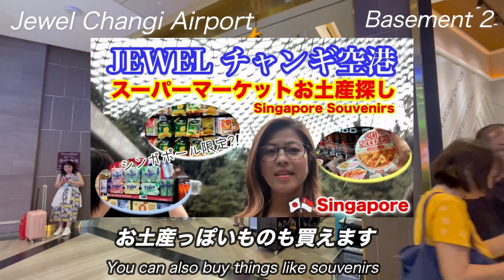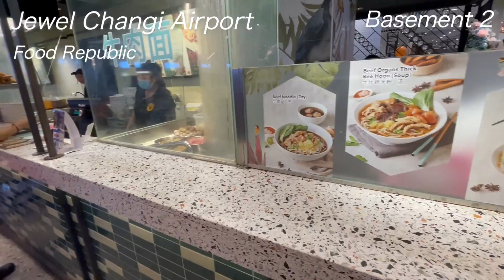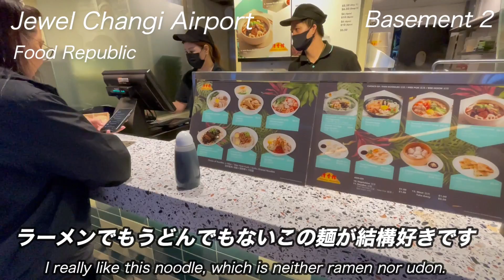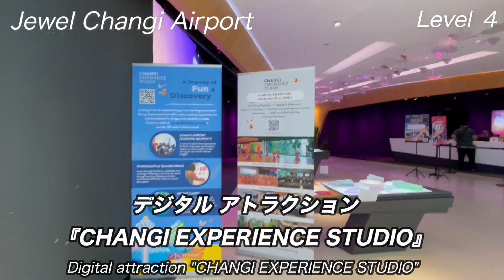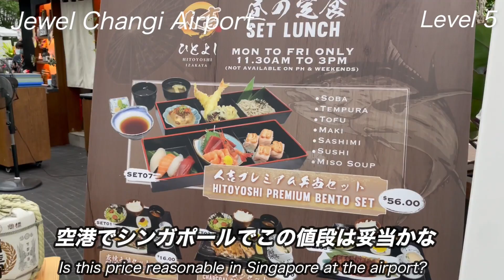【🇸🇬ジュエルチャンギ エアポートの魅力を全て解説します！】天候を気にせず１日家族で遊べるシンガポールのエンターテイメント＠Jewel Chagi Airport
関連動画

【🇸🇬シンガポールJEWEL（ジュエル）チャンギ空港を完全攻略！！ / Jewel Singapore Changi Airport 】

【🇸🇬シンガポールJEWEL（ジュエル）チャンギ空港のスーパーマーケットでお土産探し / Looking for Souvenirs at Jewel Changi Singapore】

【🇸🇬シンガポールJewelチャンギ空港に初出店！「鶏鍋」が最高に美味しい！中国で大人気のお店！/ Yun Nans@Jewel Changi】

【🇸🇬シンガポールのポケモンセンター / Pokemon Center@Jewel Singapore】シンガポール限定グッズも!